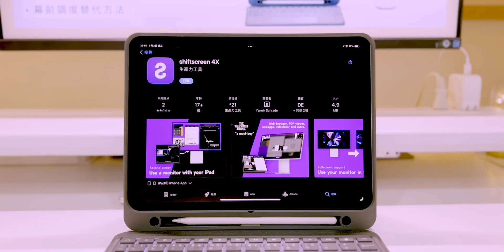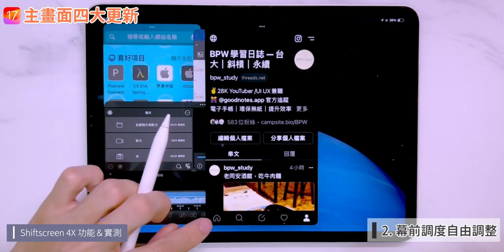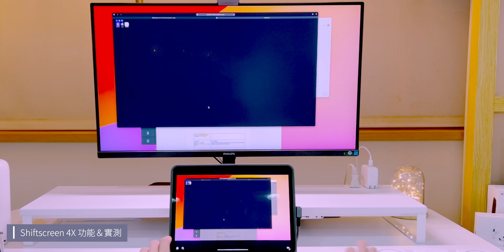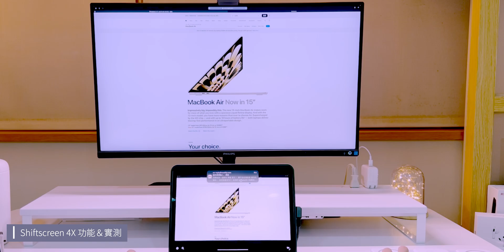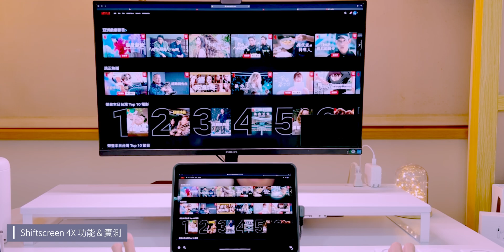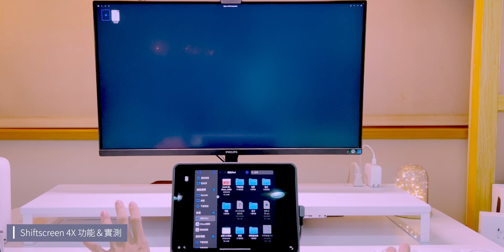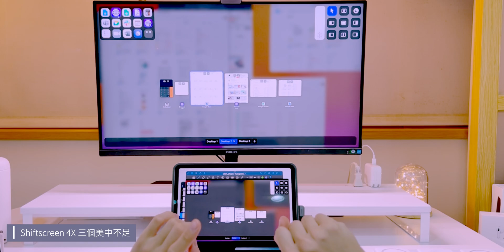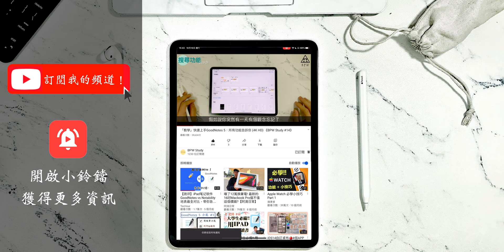所有iPad都能全螢幕外接顯示：Shiftscreen 4X，美中不足但卻是唯一解方！幕前調度替代、非M1、M2 iPad也能用！《BPW Study #80》iPad Pro/iPhone 15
00:00 影片開場
01:32 shiftscreen價格＆下載
02:29 所有功能教學＆實測
09:56 三個美中不足
11:35 該不該花錢買